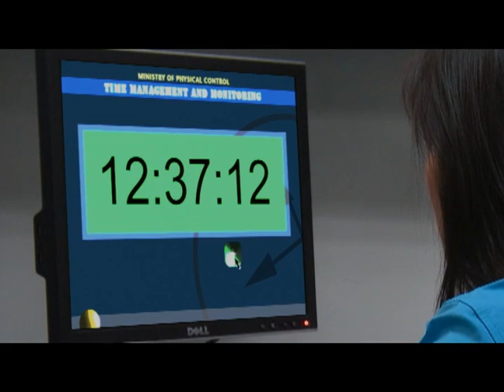A Date With Time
Team: The Sexiest One In The Bunch